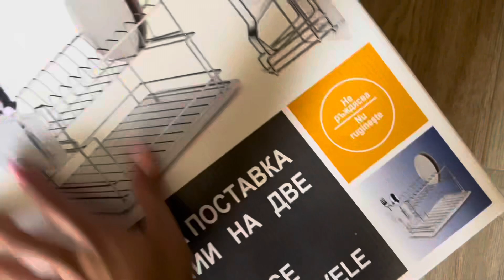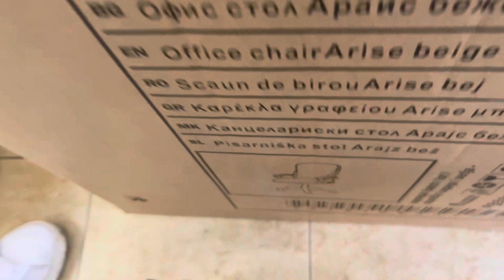Никол ми дойде на гости / Нова покупка за салона / Влог №67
Тази седмица си имам гост - Никол, ще се позабавляваме и ще снимаме много видеа.
Ще ви покажа и новата покупка за салона, за която беше време.
Приятно гледане.

Можете да ме последвате и в Instagram, Facebook, и TikTok, линковете ще оставя по-долу.

И не забравяйте да оставите мнението си за работата ми, видеото или каквито и да е въпроси, а в следващите си видеа ще се опитам да отговоря на някои от вашите коментари.
Ако ви е харесало видеото - оставете един like и се абонирайте за канала ми.